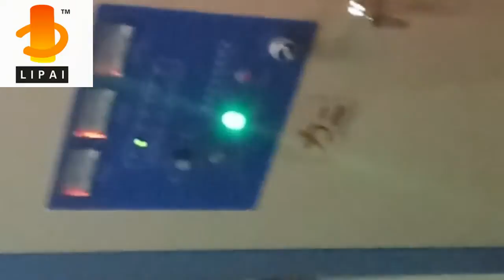Melting glass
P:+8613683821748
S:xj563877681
Welcome to your contact.